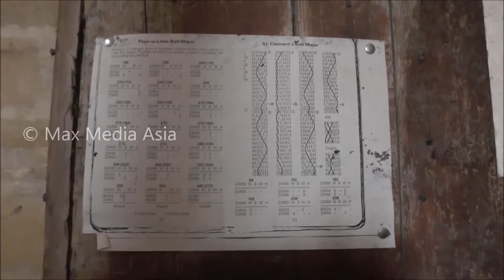Part 3 St James Church Bell Ringing Chipping Campden Cotswolds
Copyright of  Max Media Asia/ Susan Yu
Original video filmed in FULL HD